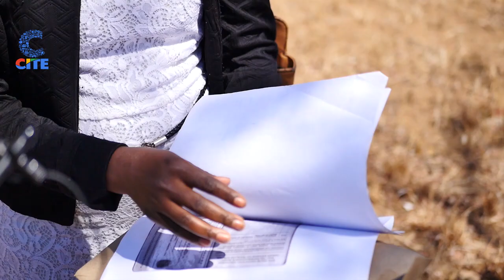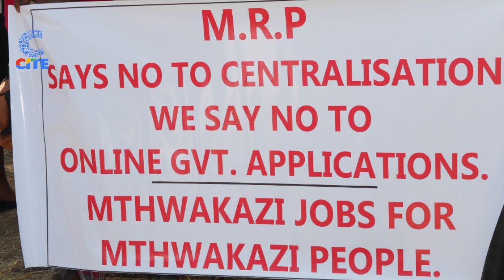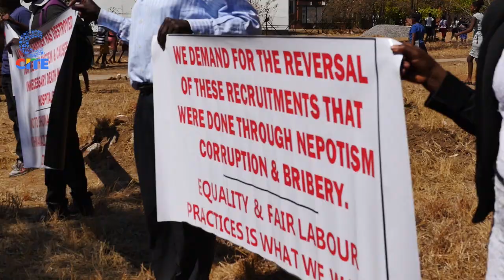The Breakfast Club: ZAPU staged a sit-in at Mpilo Hospital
ZAPU staged a sit-in at Mpilo Hospital on Monday in protest at the alleged controversial recruitment of trainee nurses at the hospital`s nursing school.